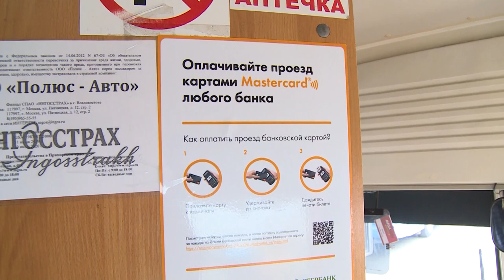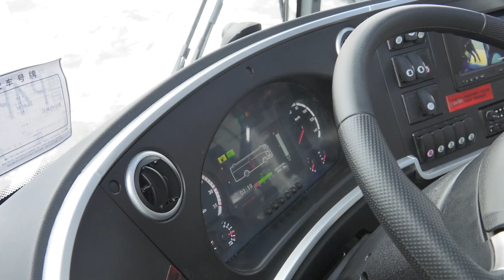Стоимость проезда в транспорте Владивостока изменится с 1 марта.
Цена за проезд в транспорте Владивостока вырастет с 1 марта. Стоимость проезда останется дифференцированной, в зависимости от формы оплаты, и составит 32 рубля при оплате транспортной картой (сейчас 30 рублей), 35 рублей – при оплате любой банковской картой (сейчас 32 рубля) и 40 рублей – наличными (сейчас 35 рублей).